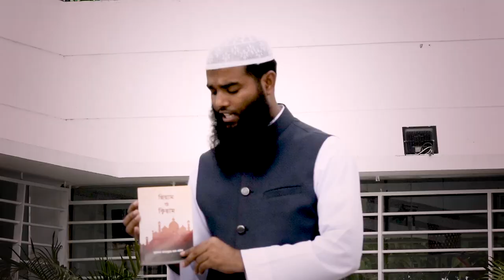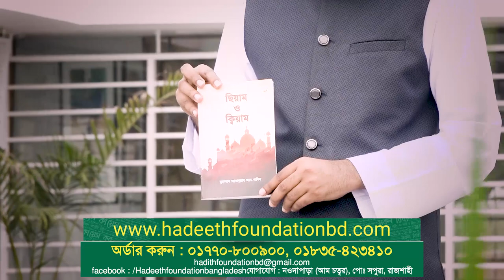🛑ইফতারের পরে বিশ্বনবী রাসূল(ছাঃ)যে সুন্নাতী দু‘আ পড়তেন ও ইফতার করানোর ফযিলত🛑মাওলানা ফায়সাল মাহমূদ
🛑ইফতারের পরে বিশ্বনবী রাসূল(ছাঃ) যে সুন্নাতী দু‘আ পড়তেন ও ইফতার করানোর ফযিলত
🛑ইফতারের সুন্নাতী দু‘আ ও ইফতার করানোর ফযিলত @At-tahreek TV
🛑মাওলানা মুহাম্মাদ ফায়সাল মাহমূদ